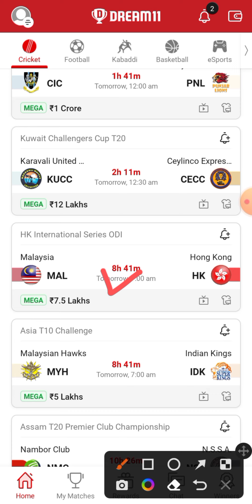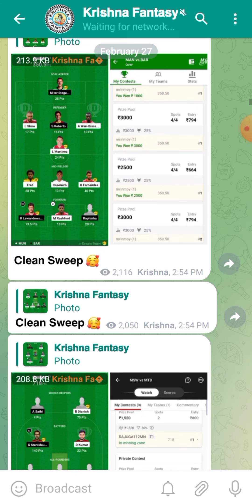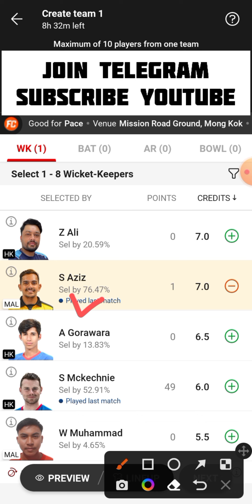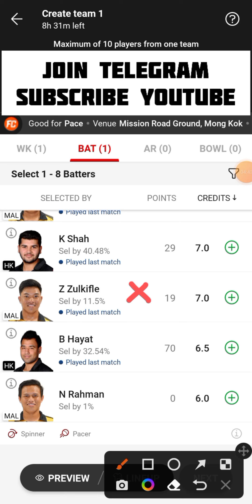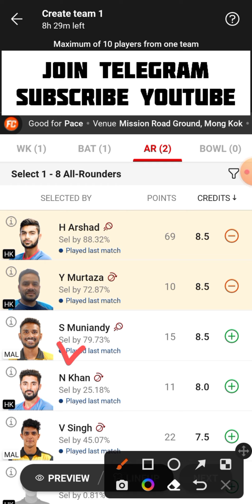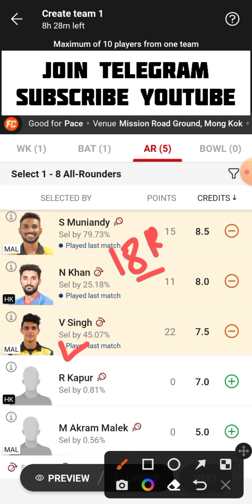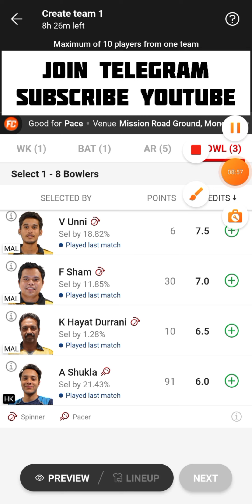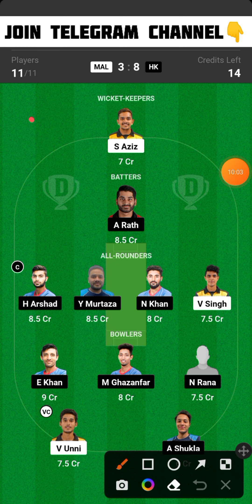MAL vs HK Dream11 Team | MAL vs HK Dream11 Prediction | MAL vs HK Dream11 Team Today Match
MAL vs HK
MAL vs HK Dream11
MAL vs HK Dream11 Team
MAL vs HK Dream11 Team Today Match
MAL vs HK Dream11 Prediction
MAL vs HK Dream11 Prediction Today Match
MAL vs HK Playing 11
MAL vs HK Live Match Streaming
MAL vs HK Today Match Dream11 Team
MAL vs HK Today Match Prediction
MAL vs HK Team Today Match
MAL vs HK Dream11 SL GL Team
MAL vs HK Small League Grand League Team
MAL vs HK One Day Match Dream11 Team
MAL vs HK Last Match Scorecard
MAL vs HK Match Live Score
MAL vs HK HK International Series Odi Dream11 Team Today Match
Malaysia vs Hong Kong Dream11 Team